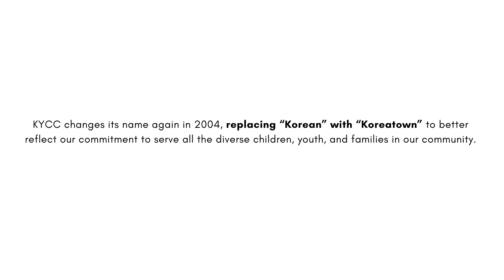KYCC Changes Name in 2004.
In 2004, KYCC changed its name from "Korean" to "Koreatown" Youth and Community Center. Hear Johng Ho Song, Executive Director of KYCC, reflect on the delicate balance of honoring our birth as a Korean American organization, and the importance of our mission now, to serving ALL the diverse families of our Koreatown community.